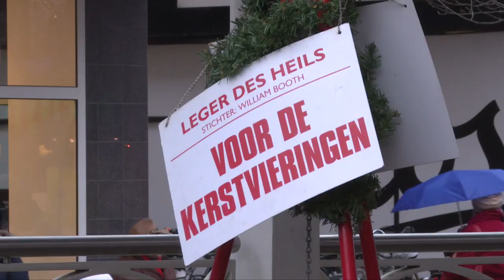GSTV. Keihard kersten met treitervloggers Zaandam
In 0 werd Jezus geboren, in 2016 kwam de treitervlogger ter wereld. Renee peilde de kerstgedachte bij onze medelanders.